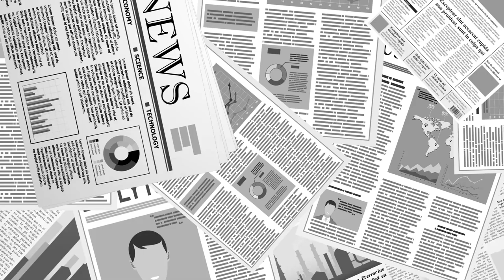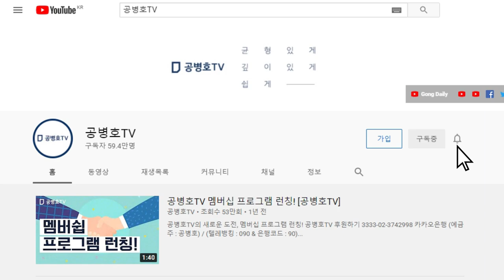문통과 586 / 경제학적 불가능, 고집 [공병호TV]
Bitcoin : 3MTW849AkP2ftLeSK2teZHMmzLu7Z83s9U